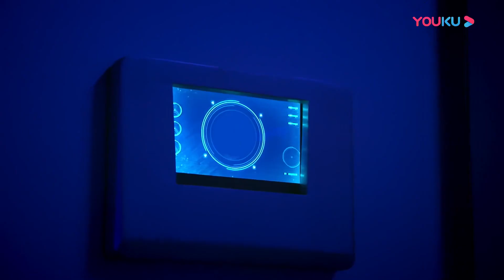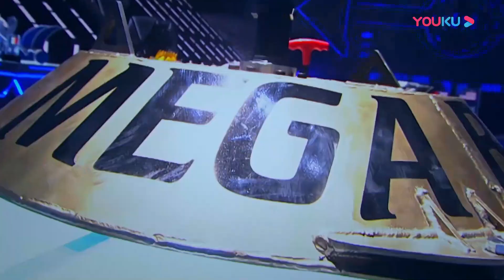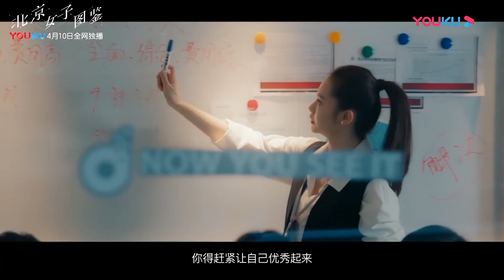【这！就是铁甲】EP01：坐等看戏！四大经理人拼手速抢铁甲，郑爽却频遭战队“示爱”？| 郑爽/张一山/吴尊/撒贝宁 | 2018铁甲格斗节目 | 优酷综艺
《这！就是铁甲 第一季》是优酷、天猫出品、创客星球联合打造，优制娱乐承制的S+超级网综。48支国际顶级格斗铁甲战队荣耀集结，加盟这档全球参与国家最多的中国铁甲格斗节目。郑爽、张一山、吴尊、撒贝宁担任战队经理人，用尊严与汗水铸就激烈战事，用钢铁和火花定义英雄的诞生。
★嘉宾：郑爽 / 张一山 / 吴尊 / 撒贝宁